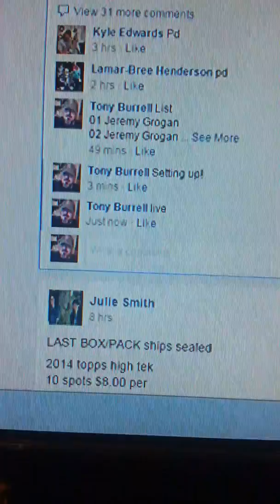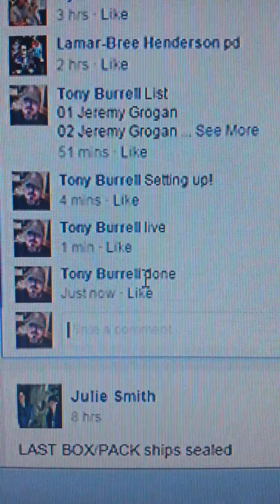2012 Bowman Chrome Draft Draft Pick Autographs ‪#‎MZ‬ Mike Zunino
2012 Bowman Chrome Draft Draft Pick Autographs ‪#‎MZ‬ Mike Zunino
30 @ $1.00
Roof